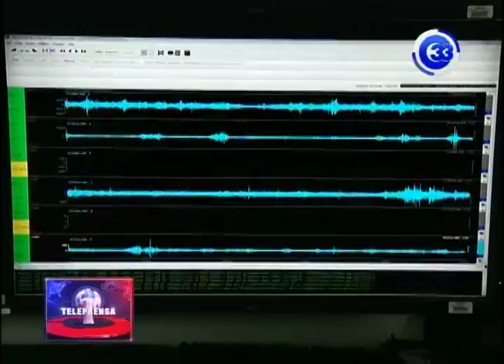1. Disminuye actividad sísmica en San Salvador. 2. Más de 15 sismos sacuden San Miguel.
El Ministerio del Medio Ambiente confirmó una reducción de la actividad sísmica en San Salvador y Antiguo Cuscatlán.
Sin embargo, en el departamento de san miguel se han registrado otros movimientos de tierra, con características de enjambre.